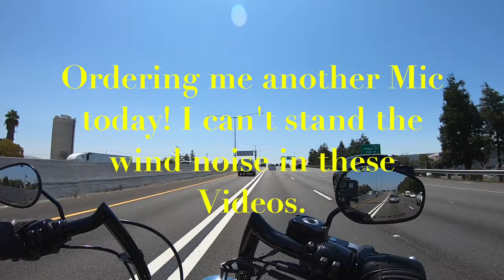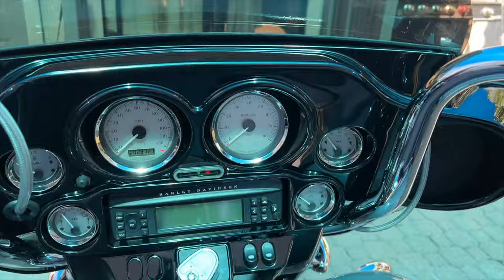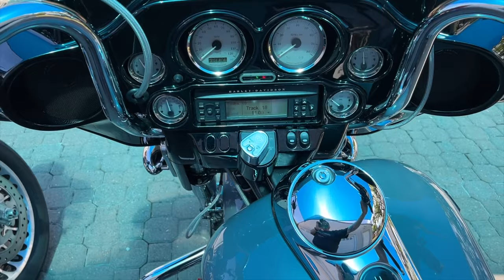Unforgettable Final Journey On Jesse's Softail!